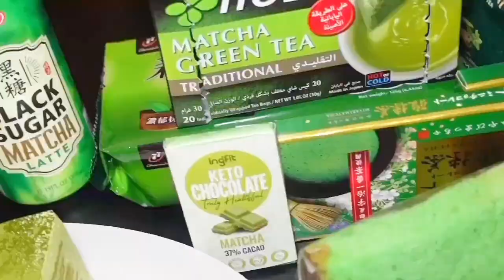Shrimp Taco Tuesday ( Tortilla from scratch )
It's another TACO Tuesday, this time it's Shrimp Taco, and i made the Tortilla from scratch. Easy to make, best for busy weekdays. Yummy and easy.

⌚ SCHEDULE:
No Schedule